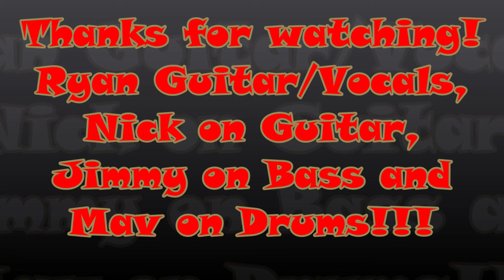Possum Kingdom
Crimson Skylines live at Maverick's Bar and Grill, October 22nd, 2021.  Possum Kingdom by the Toadies!